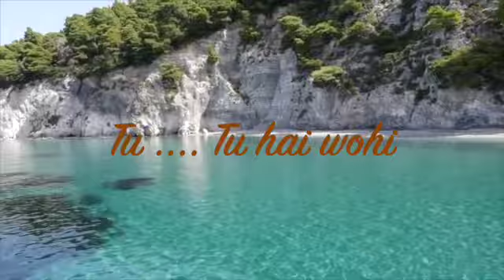Tu... tu hai wohi II Cover II Rajib Chaudhuri II Ghar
Film - Yeh Waada Raha

Starring _ Rishi Kapoor